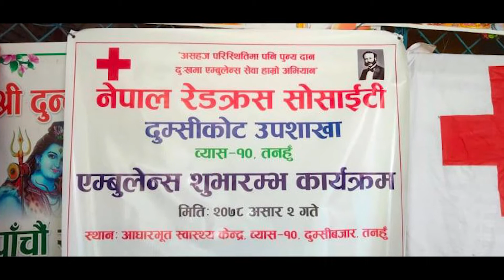Tanahun Samachar Ashar 20 gate ( part 2 )